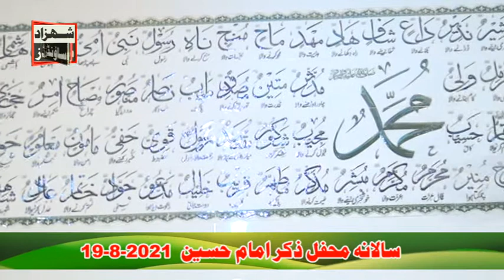Tilawat E Quran E Pak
SHAHZAD SOUNDS1  Sadar Gogera Okara
Muhammad Sshahzad 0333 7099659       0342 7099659
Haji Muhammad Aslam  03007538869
We have a sound system for Mehfil e Naat, Majlis Aza, Conference and other events
 Decorating Light, Generator, Multimedia, and Projector. Video cameras recording HD4's drones Cameras  are rent and we can be built on high Amplifier order for the mosque.
Insha allah we upload our All programs of Mehfil e Naat, Majlis Aza, Conference and other events on my youtube Channel